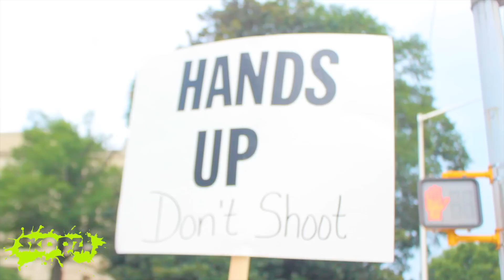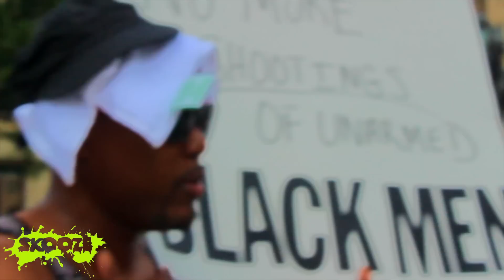ATLANTA PROTEST FOR MIKE BROWN OUTSIDE OF CAPTOL BUILDING - CBS 46 INTERVIEW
BRIAN WEBB ALONG WITH A GROUP OF FRIENDS WHO SHARE A COMMON INTEREST PROTEST THE DEATH OF MIKE BROWN SHOT 6 TIMES BY FERGUSON MISSOURI POLICE OFFICER WHILE HE WAS UNARMED. ATLEAST ONE OF THOSES SHOTS WERE FIRED AS MIKE BROWN HAD HIS BACK TURNED. CBS 46 NEWS WAS ON THE SCENE TO INTERVIEW BRIAN WEBB